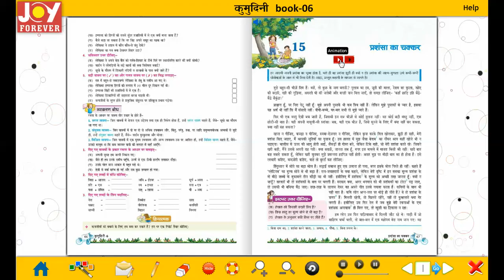Joy Forever Books Hindi Class 6 Chapter 15